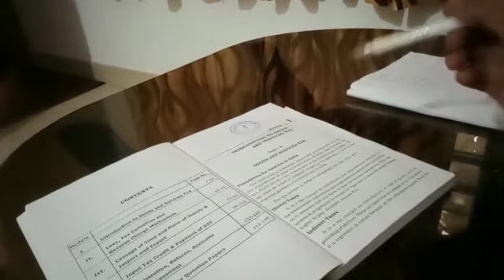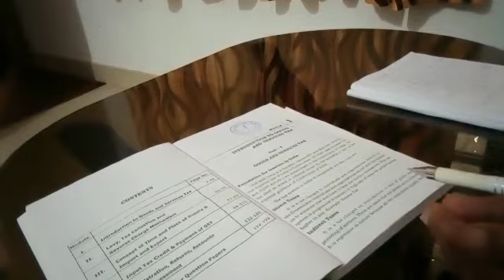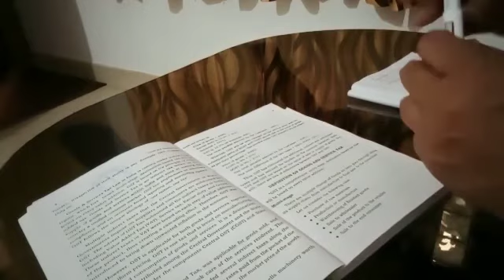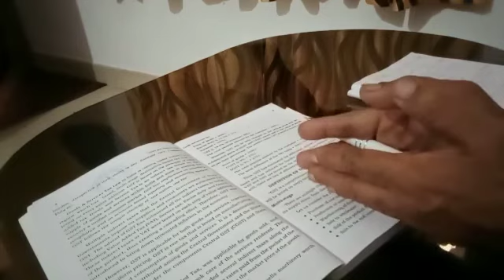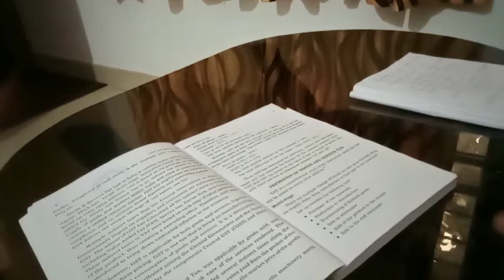goods and service tax